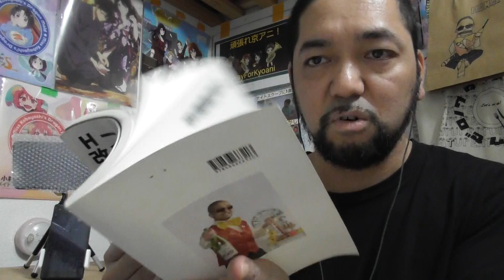転生したらスライムだった件 14話のリアクション【まさか最後にしんみり展開とは..】That Time I Got Reincarnated as a Slime ep14 reaction 同時視聴